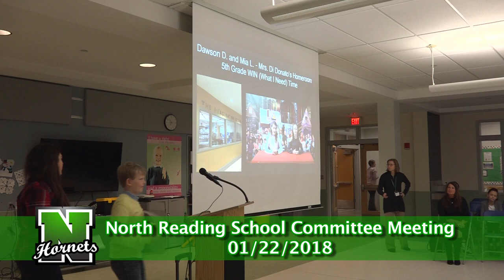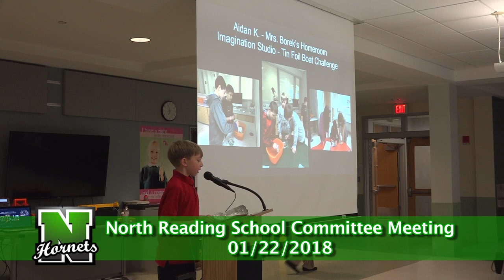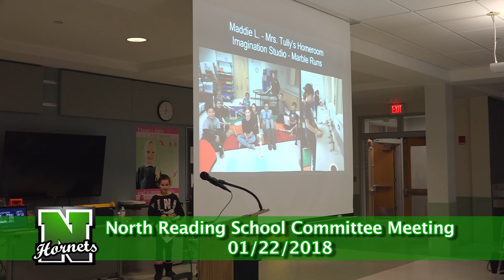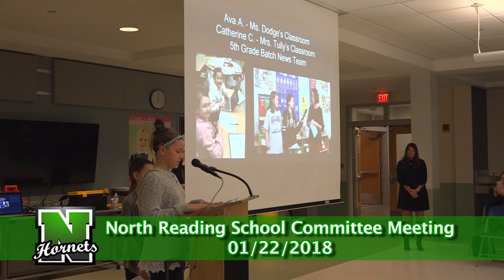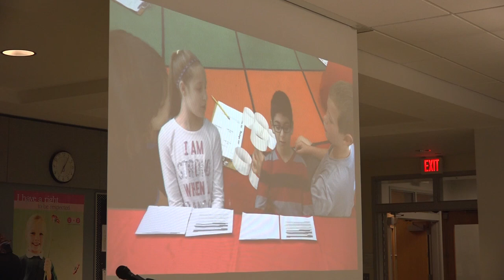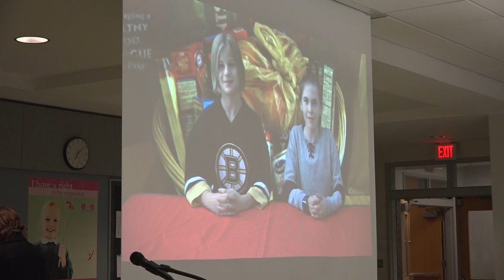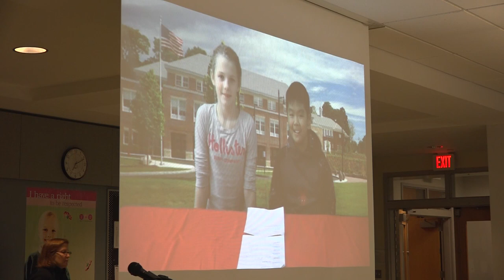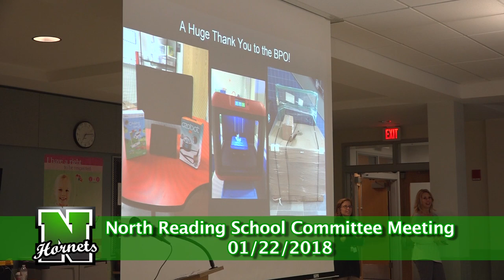North Reading School Committee Meeting 1/22/18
The North Reading School Committee held its meeting at the Batchelder School on Monday, January 22nd, 2018 to discuss all things regarding education in North Reading.